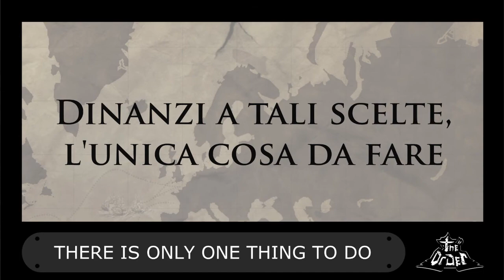The Order Trailer 2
Salve a tutti Cavalieri, oggi vi propongo il secondo trailer del progetto "The Order", che mira a mostrare quanti miglioramenti siamo riusciti ad apportare in così poco tempo grazie al nostro costante impegno e dedizione verso al progetto.

Hi all, today i present you the latest "The Order" trailer wich presents you, all the brand new improvements that will be applied from the 3rd episode!